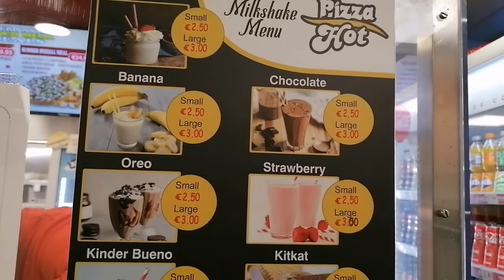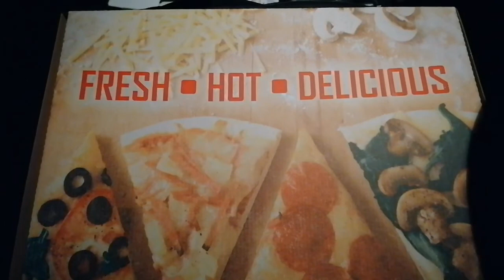Halal Pizza/Pizza Hot Balbriggan, Co.Dublin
Castlemill shopping centre, Balbriggan, Co. Dublin